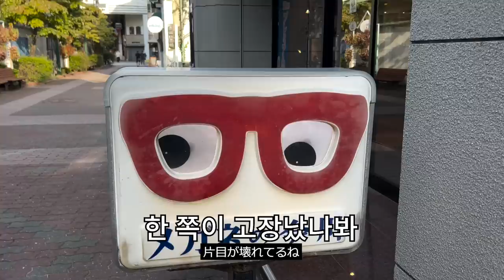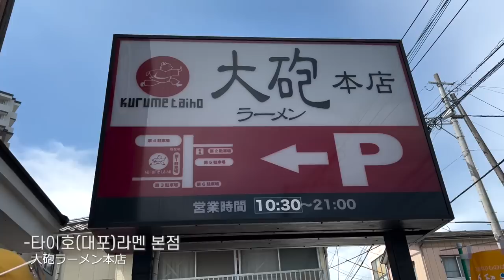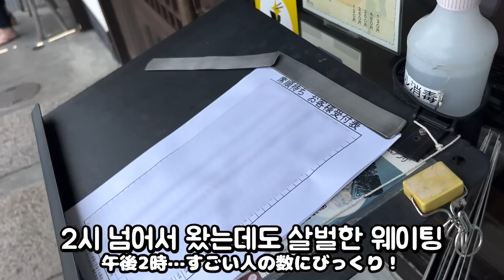더이상 못 참겠어서 일본 왔습니다.. 근데 이제 라멘을 곁들인 [🇯🇵일본 브이로그 Ep.01]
최애 일본 음식이 돈코츠라멘인 경식군 멱살잡고
돈코츠라멘의 도시 구루메 여행하는 브이로그

🍪추천영상
-쿠리코에게 프로포즈